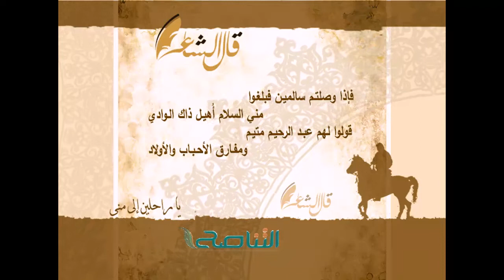قال الشاعر: قصيدة يا راحلين إلى منى